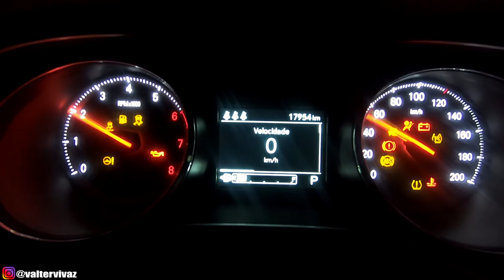ÔNIX 2020: MEU CARRO DEU B.O | REFORMANDO OS COLCHONETES DA ACADEMIA